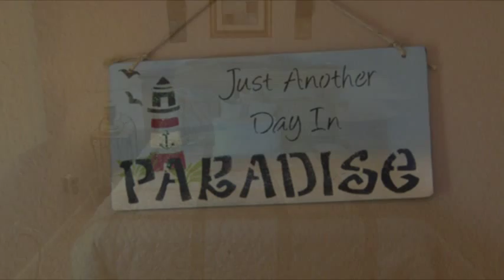LaCasa Paradise - Vacation Rental House at Lake of the Ozarks, Missouri LaCasa 3b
This is a tour done by Castlewood Studios ) of LaCasa Paradise which is an absolutely fantastic vacation home in Lake of the Ozarks.  It is right on the lake and can house three or four families.

This video was shot during the fall of the year so you can only imagine how beautiful it is during the summertime.